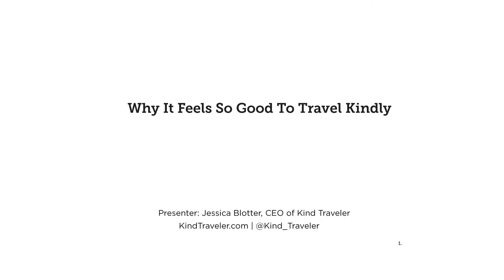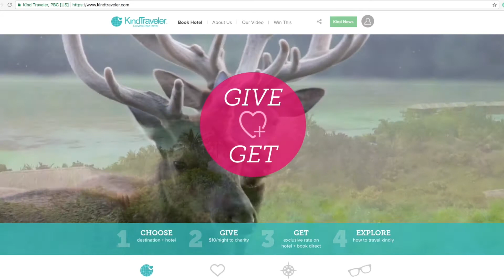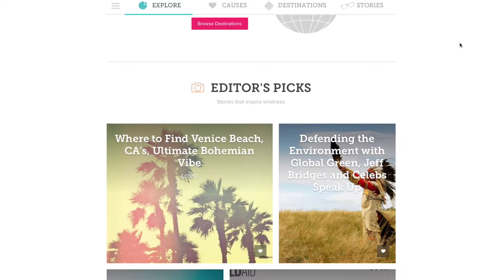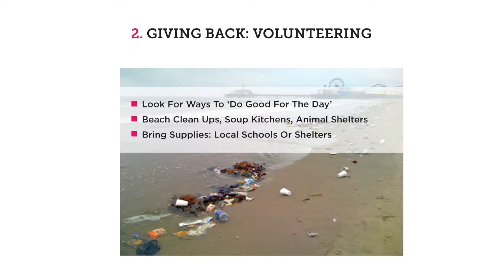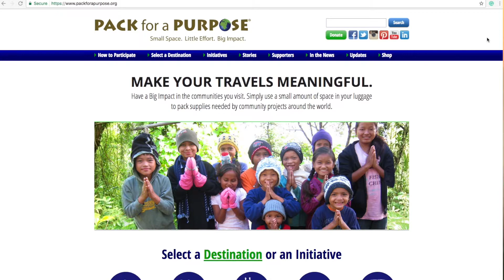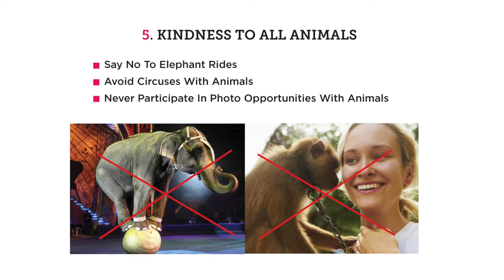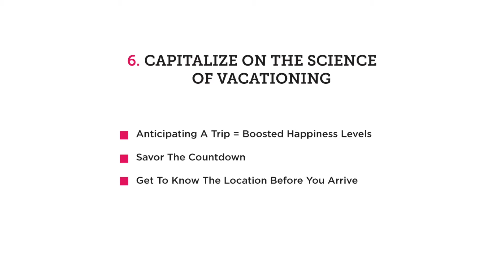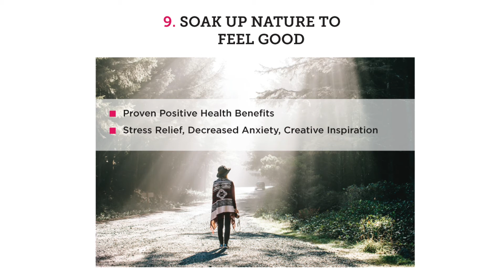Why It Feels So Good To Travel Kindly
Did you ever have a craving to “do more than travel” while on vacation and positively impact the places you visit? Desire more “feel good” feelings around your travel experiences that leave you with a greater sense of purpose, optimal well-being, and a full and happy heart? Jessica Blotter, CEO & Kindness Curator of KindTraveler.com, delivers 10 impactful tips on how to become a force for good when you travel, creating a more conscious, mindful and purpose-filled vacation that leaves you feeling complete. You’ll also discover from a psychological and physical perspective why making positive choices that reflect kindness to yourself, others, and the environment actually feels good. Join us for this illuminating presentation designed for a better you and a better world. Travel Kindly & Often.

Day 1, June 1st Sustainable Travel Summit